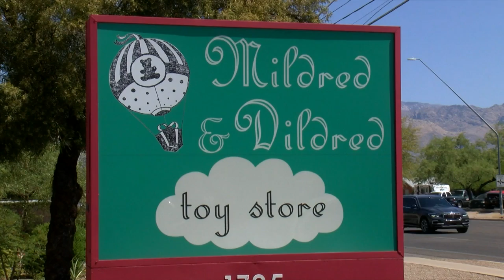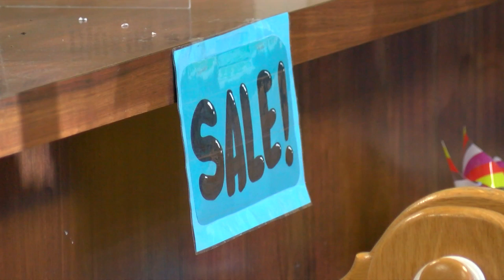April inflation numbers up over eight percent since April 2021